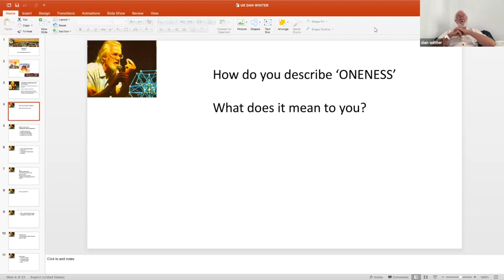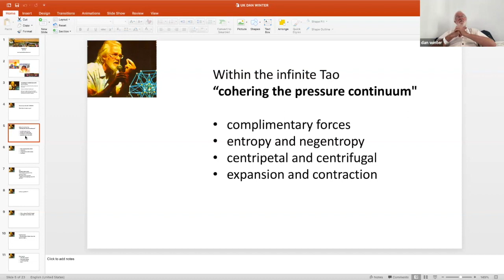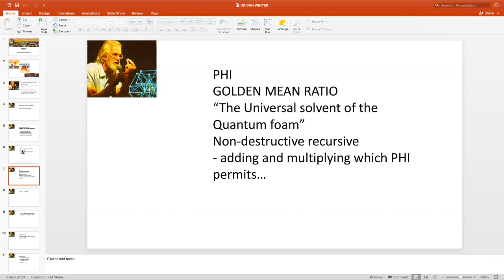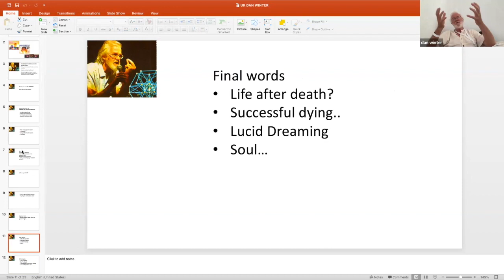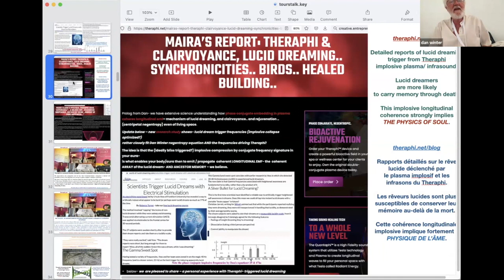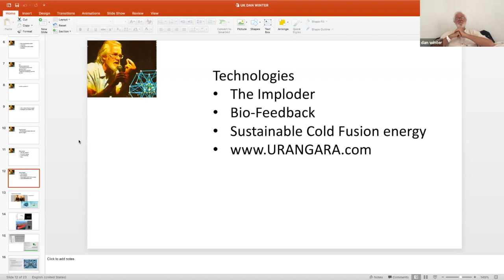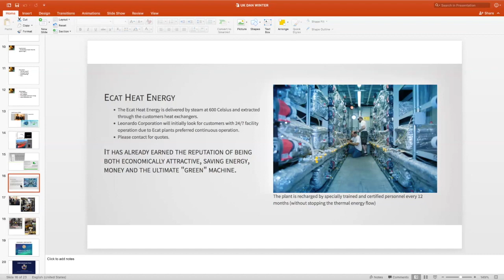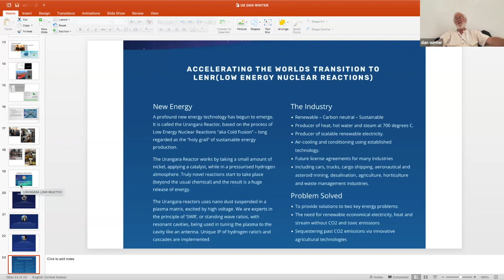Dan Winter Cosmic Unity and Science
We all use the expression from time to time 'we are all one'. However, what does it really mean? We know it is right and true and we feel it intuitively (which is important), but what is the mechanism that makes this happen?  If you are interested in unravelling the mysteries and secrets of the Universe, then this is the event you cannot afford to miss.

Dan Winter delves into the mechanism that makes the concept of "we are all one" possible, including the complimentary forces of entropy and negentropy, centripetal and centrifugal, within the infinite Tao. He uses concepts such as implosion, longitudinal scalar waves, natures phi golden ratio, and 'non-local/spooky action' to deepen our understanding of the universe we live in. He also asks big questions, such as whether the speed of light is really the ultimate in the universe, if there is really such a thing as a particle, and whether spirituality and esoteric knowledge can be blended with science. He also discusses life after death and the journey the soul might take.

Learn how to be 'cohering the pressure continuum ether' and deepen our understanding of who we are and the universe we all call home.  Fill your glass with wine and let Dan take you on a magical journey - "The wind on which love travels".